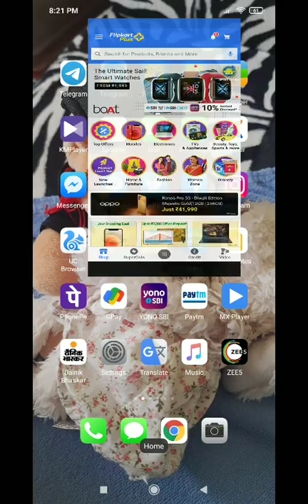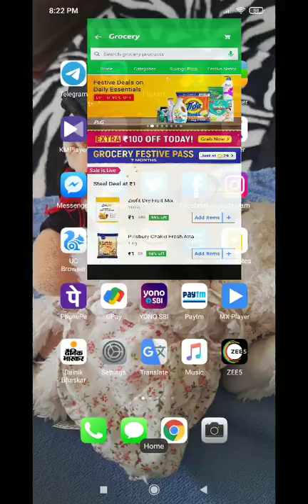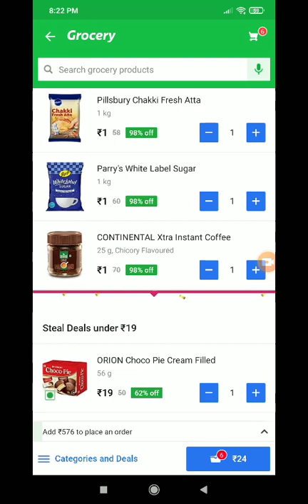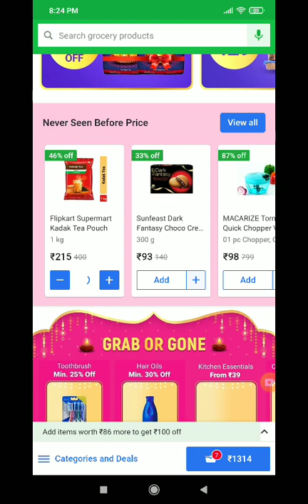Flipkart 100 Free Voucher | Glocery Loot Offer | Limited Loot | Glocery Super Saving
Jai Hind 🇮🇳